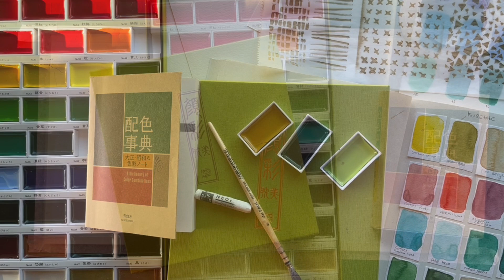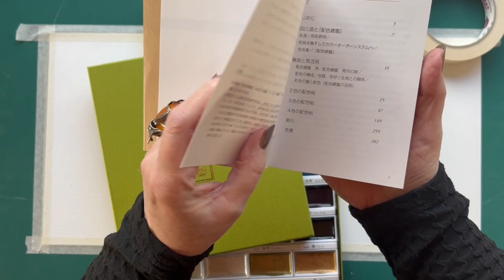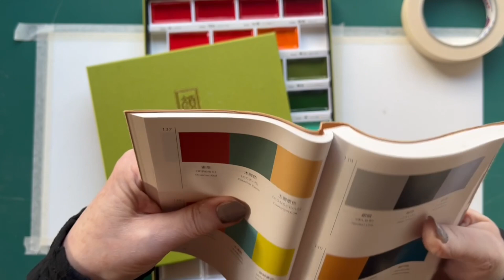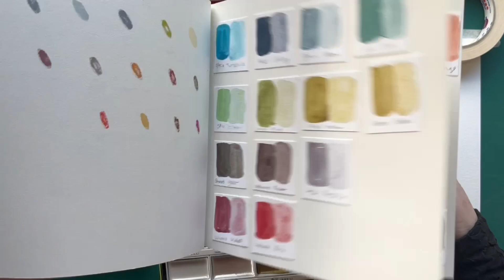Working in series 14 - Watercolor, mark making and collage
I like to work in series. This video shows one of the ways you can do that.
Watercolor, mark making and a little collage.
Of course you can choose to do any size of substrate and any amount of pieces as you like. There are so many possibilities, its just start playing and se what you like and don't like. This series of 3 pieces, is 16 x 24 cm each.
I used 300 gsm watercolor paper as my substrate.

The book: A dictionary of color combinations  ISB NO:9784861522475